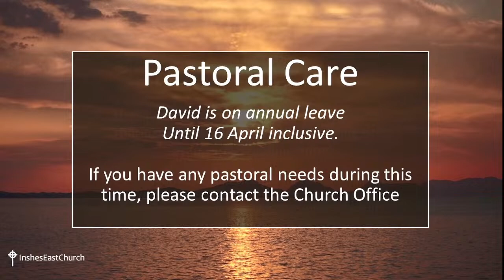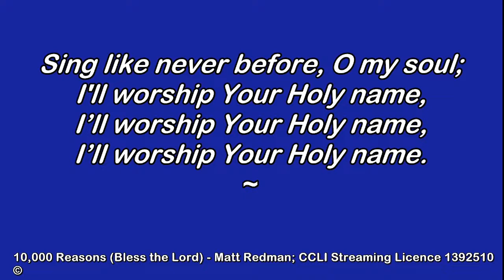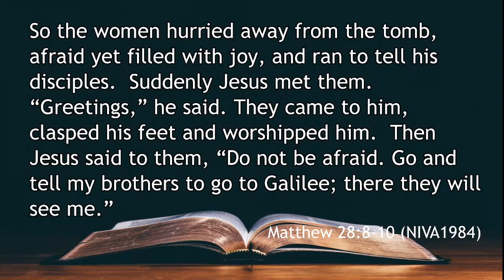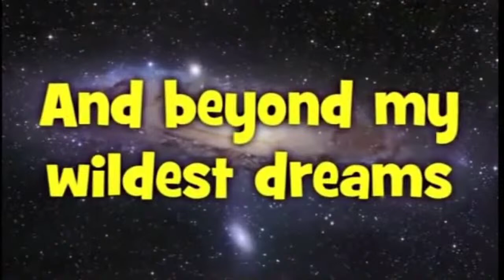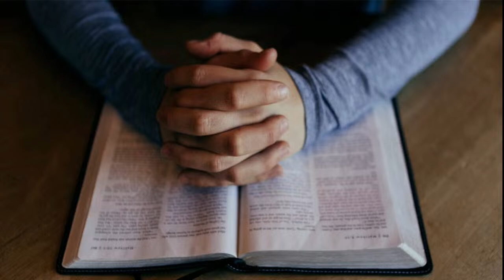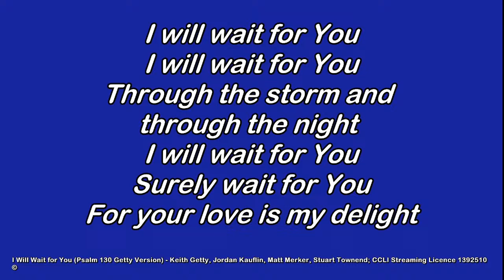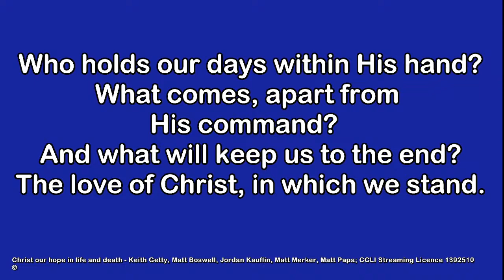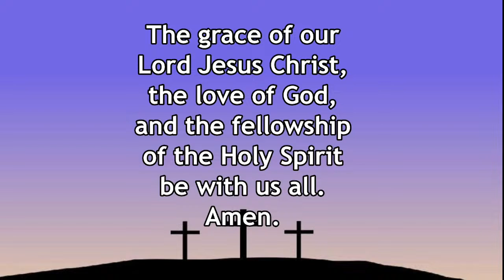Inshes East Church Livestream Service 7th April 2024 10.30am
Welcome and notices, Norman MacKay. Rev Alex MacPherson is leading and preaching. Marilyn Archer reads the Bible passage, Matthew 27:62-28:10 and Peter Shaw leads our intercessory prayers.  In the sermon, we’ll be thinking about God’s power under the sermon title ‘The unstoppable power of God’.